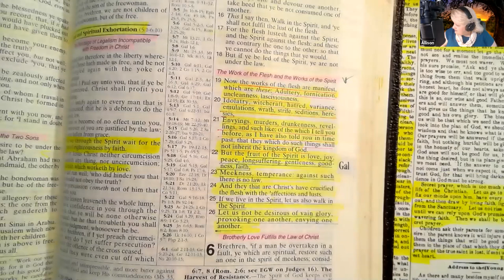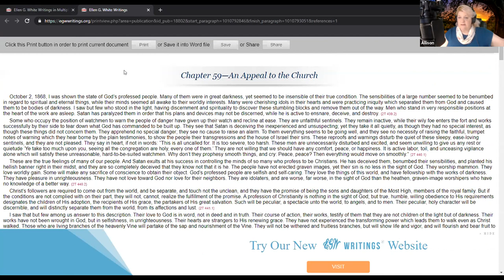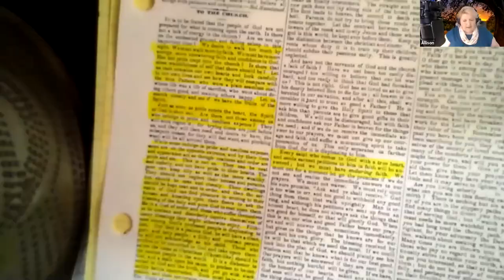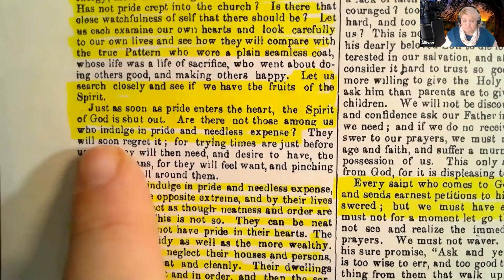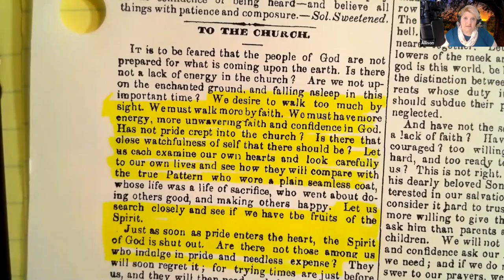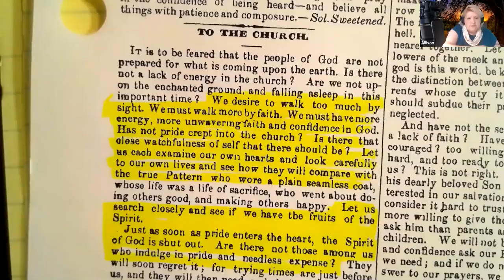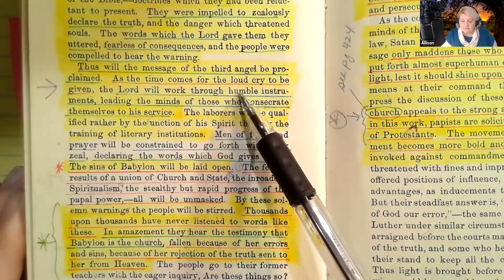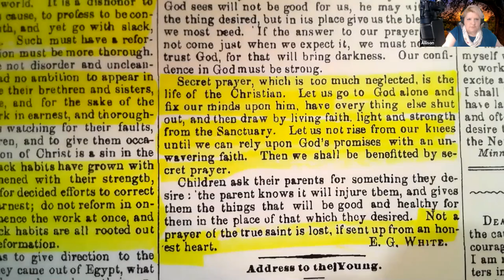14. Help with Difficult Marriages by Allison Stevens [Parting Remarks]